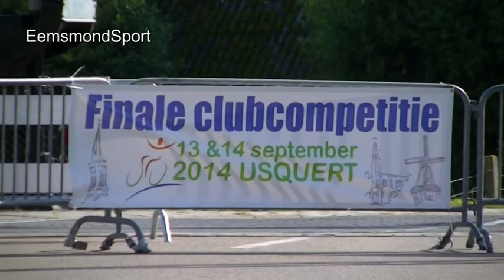Rondom de Bult Usquert